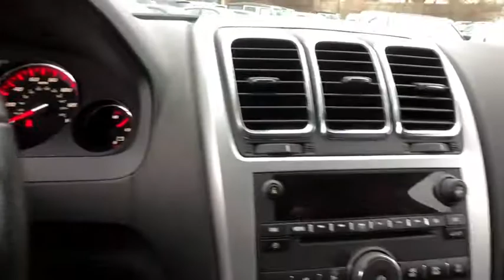2010 GMC Acadia Danbury, Newtown, Ridgefield, Brookfiels, New Fairfield, CT H10439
Used 2010 GMC Acadia available in Danbury, Connecticut at Danbury Automotive. Servicing the Newtown, Ridgefield, Brookfiels, New Fairfield, CT area.

Danbury Automotive
100-102 Federal Road